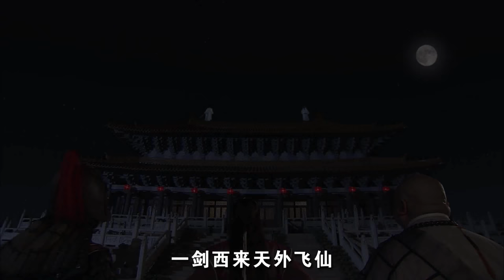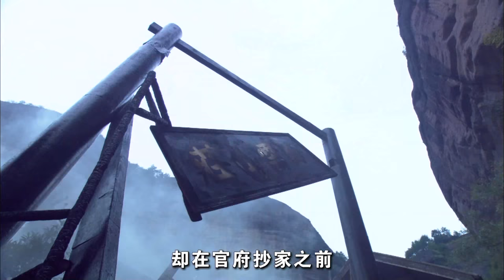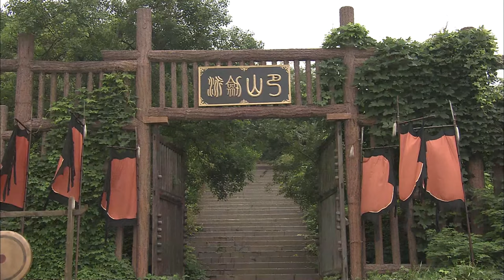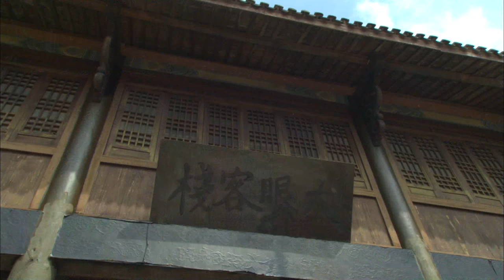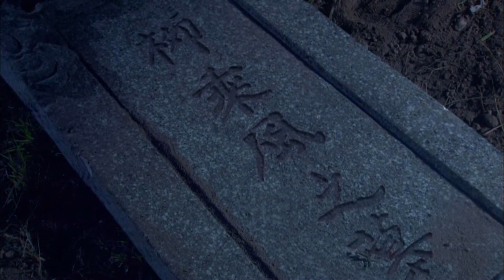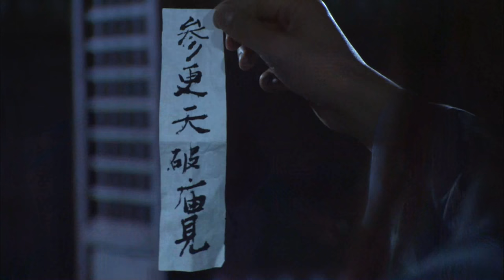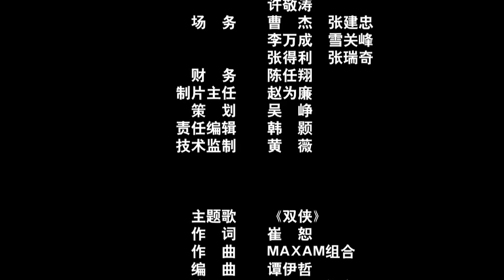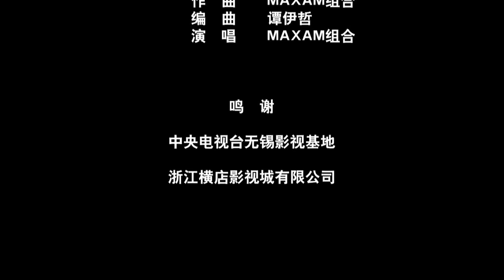陆小凤传奇之剑神一笑【CCTV6电视电影 Movie Series】